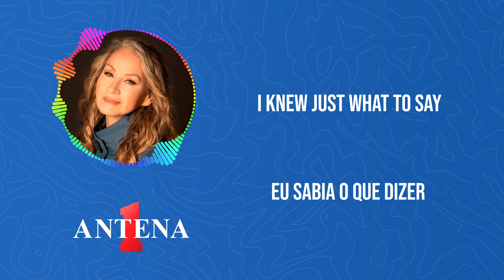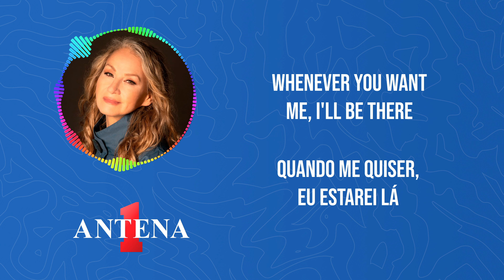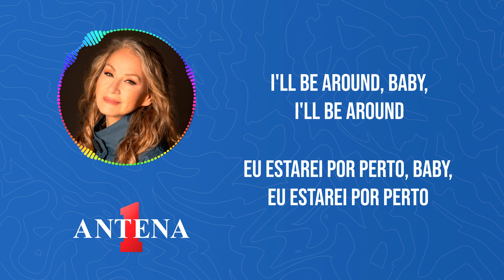Antena 1 - Joan Osborne - I'll Be Around - Letra e Tradução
Bem-vindos novamente ao canal da Antena 1, onde as músicas contam histórias emocionantes!

Joan Osborne, uma talentosa cantora e compositora americana, cativa com sua voz única e expressiva. "I'll Be Around" é uma jornada musical que destaca sua habilidade de transmitir emoções de maneira autêntica.

As palavras reconfortantes dessa canção capturam a essência da presença solidária. Cada verso é um lembrete de apoio, e a voz sincera de Joan Osborne adiciona uma camada de compaixão à melodia.

Não perca as próximas análises e traduções de músicas.

Tradução:
Está é nossa bifurcação na estrada
Último episódio de amor
Não há lugar para ir
Você fez sua escolha
Agora cabe a mim
Desistir graciosamente
Apesar de você segurar a chave

Quando me chamar, eu estarei lá
Quando me quiser, eu estarei lá
Quando precisar de mim, eu estarei lá
Eu estarei por perto

Eu sabia o que dizer
Agora eu descobri
Que todas as palavras me fugiram
Eu sei que sempre existe a chance
Uma pequena faísca permanece
E faíscas se tornam chamas
E o amor pode arder mais uma vez

Eu estarei por perto, baby, eu estarei por perto

Isso é tudo que você tem que dizer
Se você realmente me quiser